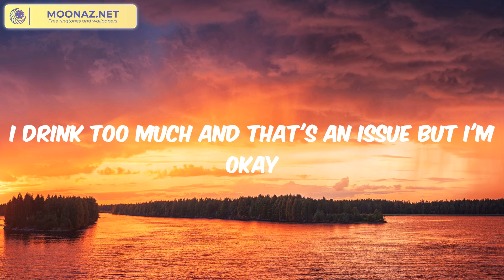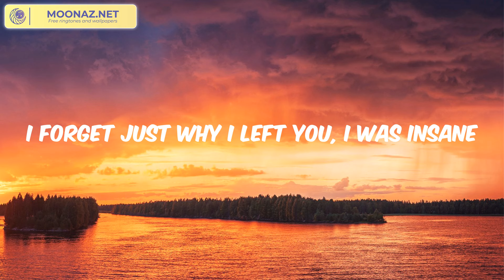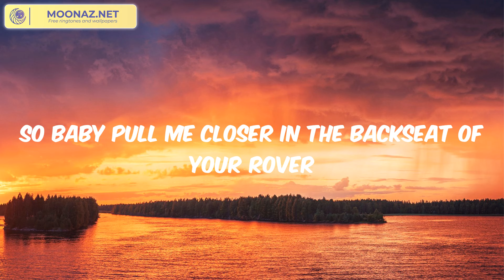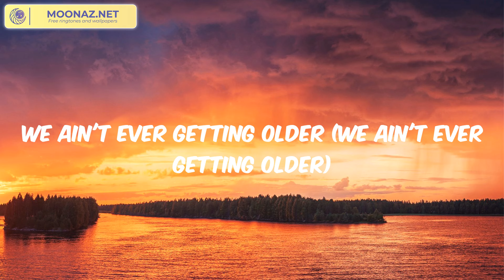The Chainsmokers - Closer (Lyrics)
Lyrics: Closer